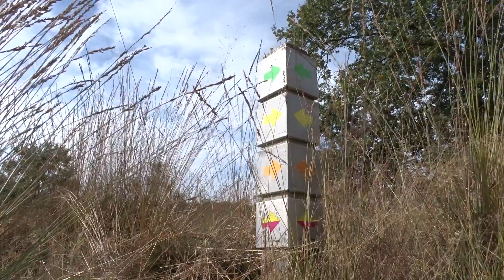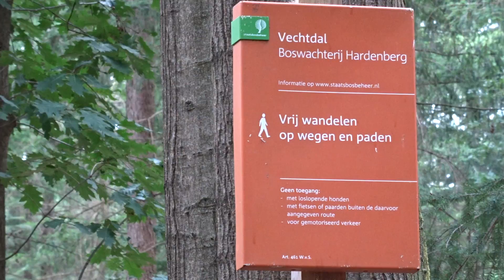op wegen en paden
... op wegen en paden! Met dat mooie herfstweer wil je nergens anders zijn. Lekker struinen door het bos. Genieten van de stilte, van zonnestralen. Van stille weggetjes en paden. Er is altijd wat te ontdekken. Wandelen gaat in een aangenaam tempo, je ziet veel. Je kunt even stil staan, om je heen kijken, een foto maken. En als je trek krijgt is er altijd wel een plekje in de zon waar je lekker je lunch kunt oppeuzelen. Wandelen kun je overal en altijd doen. En met die routepaaltjes kun je eenvoudigweg niet verdwalen! De paden op de lanen in, bij Staatsbosbeheer kun je in heel Nederland héérlijk wandelen.